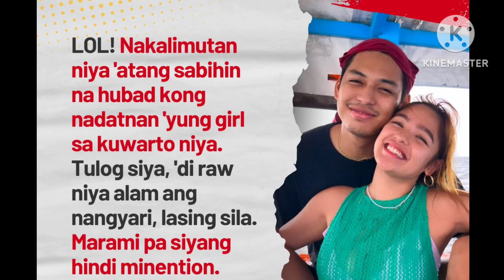Andrea Brillantes BINUKING si RICCI RIVERO! "HUB@D kong nadatnan yung GIRL"!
Andrea Brillantes
Ricci Rivero
Blythe
Andrea